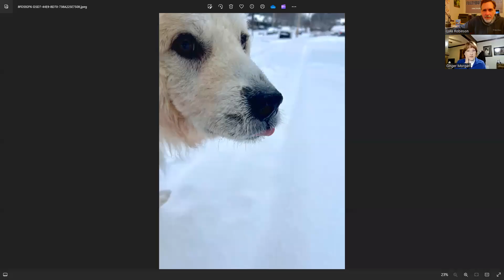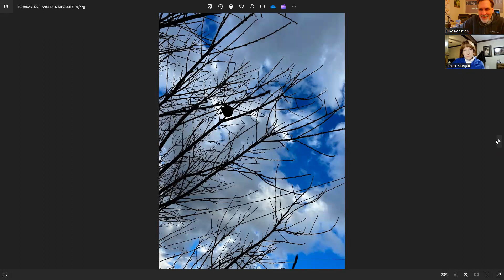Fuzzybutts & Friends S3:E1 Walk 4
Welcome back for the start of Season 3 of Fuzzybutts & Friends!  We hope you had a warm and wonderful holiday with your family.  For ours, it was very stressful and worrisome as YBD's 12 year old Great Pyrenees, Indiana fell ill with an infection.

Indy is much better now as we treated his infection aggressively both systemically and topically but it has prioritized 2024 for Yer Big Dog.  It's time to get back on the road with Indiana for his last adventure.  Plans are already underway for a 160 mile walk from Chicago to Milwaukee to Madison WI later this year.

In this episode Ginger and I discuss plans for Walk 4 and other upcoming events for The Puppy Up Foundation to start out Season 3!